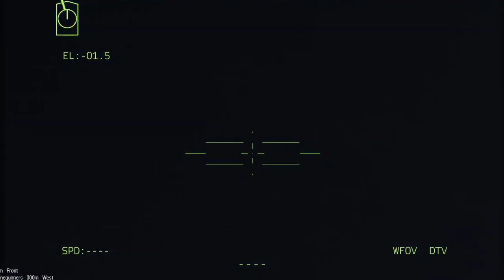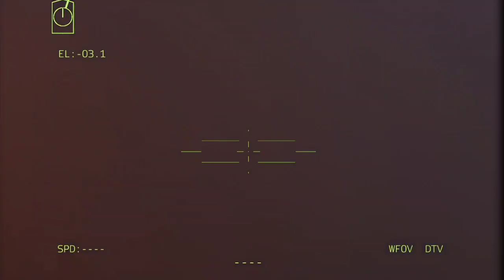13 minutes ago, 13,000 Russian troops were killed by a Ukrainian stealth tank Didonbas - ARMA 3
13 minutes ago, 13,000 Russian troops were killed by a Ukrainian stealth tank Didonbas - ARMA 3

military simulation
THIS IS JUST A SIMULATION, NOT REAL LIFE!